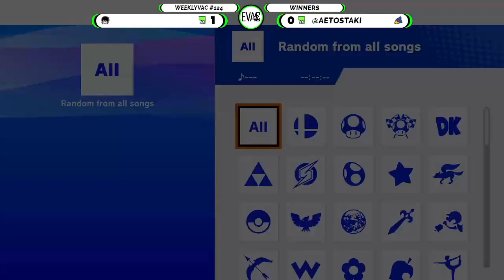Weeklyvac 124 - SSBU - Jamie (Bayonetta) vs Aetos (Falco)